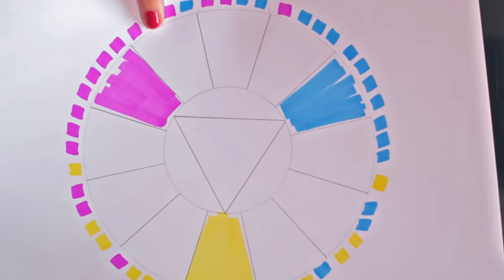Círculo Cromático de 12 Colores Parte3: Colores Terciarios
Demostración de mezcla y pintura con colores terciarios.
Materiales necesarios: soporte, pinceles, témpera (amarillo magenta y cyan), paleta.

Música original Walk in The Park Full de modificada para este vídeo.